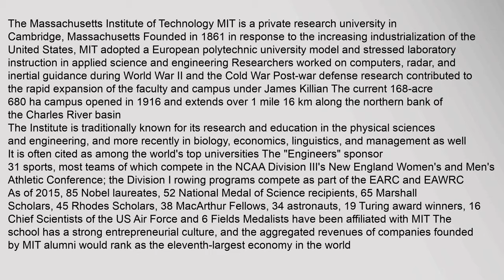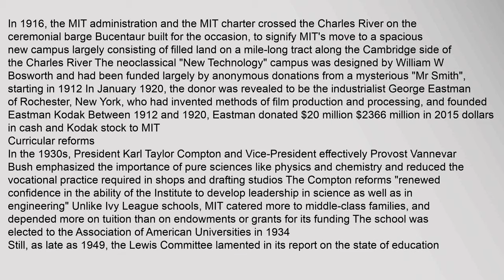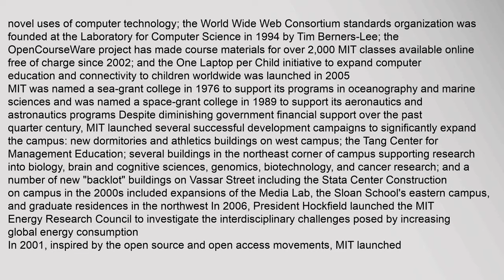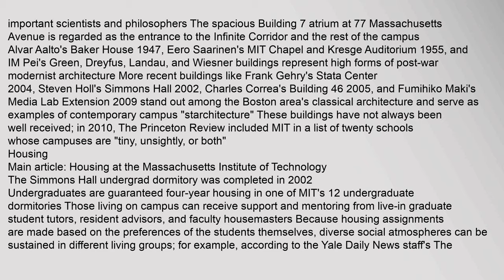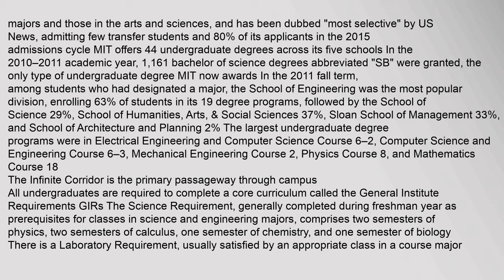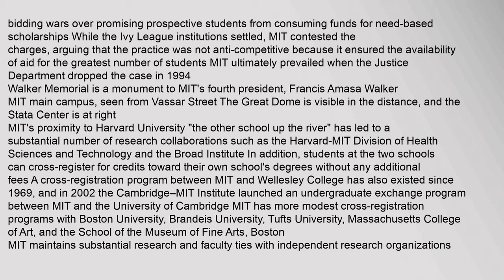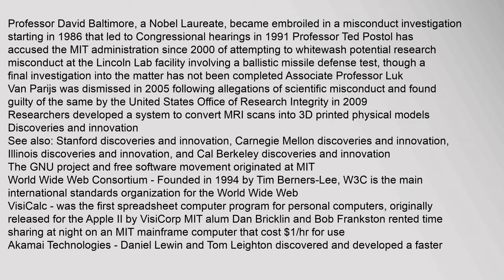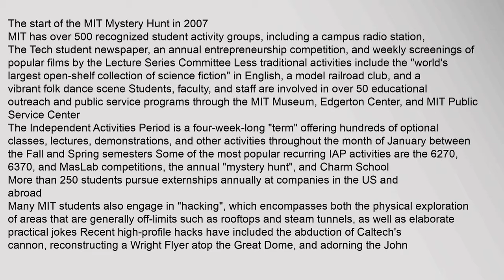Massachusetts Institute of Technology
The Massachusetts Institute of Technology MIT is a private research university in Cambridge, Massachusetts Founded in 1861 in response to the increasing industrialization of the United States, MIT adopted a European polytechnic university model and stressed laboratory instruction in applied science and engineering Researchers worked on computers, radar, and inertial guidance during World War II and the Cold War Post-war defense research contributed to the rapid expansion of the faculty and campus under James Killian The current 168-acre 680ha campus opened in 1916 and extends over 1 mile 16km along the northern bank of the Charles River basin
The Institute is traditionally known for its research and education in the physical sciences and engineering, and more recently in biology, economics, linguistics, and management as well It is often cited as among the worlds top universities10111213 The "Engineers" sponsor 31 sports, most teams of which compete in the NCAA Division IIIs New England Womens and Mens Athletic Conference; the Division I rowing programs competmassachusetts institute of technology, massachusetts institute of technology admissions, massachusetts institute of technology free online courses, massachusetts institute of technology athletics, massachusetts institute of technology logo, massachusetts institute of technology tuition Massachusetts Institute of Technology